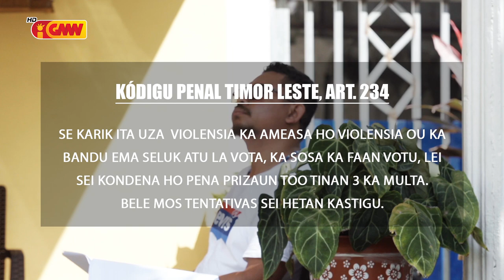CNE – Kódigu Penal Timor Leste, Art.234